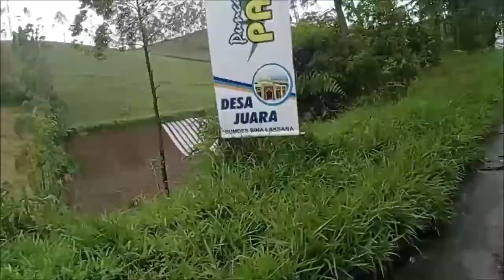Vlog Ulin | Motoran Ke Kamojang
Jalan jalan ke Kawasan geothermal kamojang Garut Jawa Barat